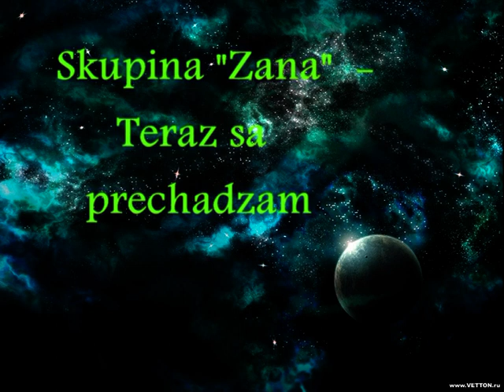Skupina Zana - Teraz sa prchadzam